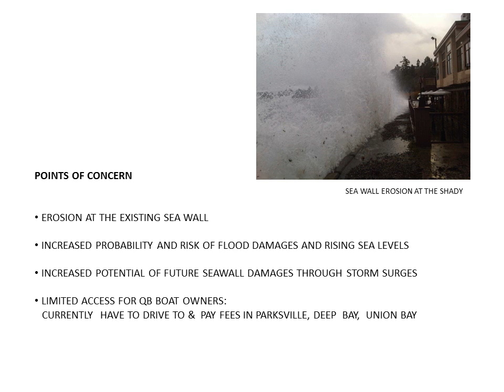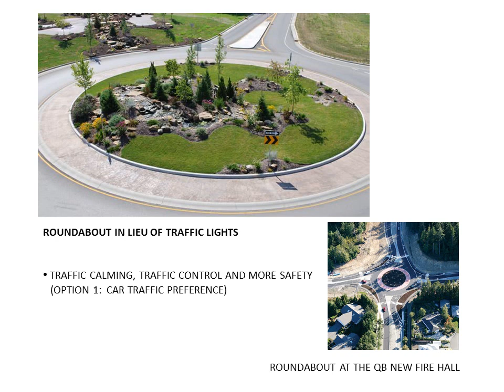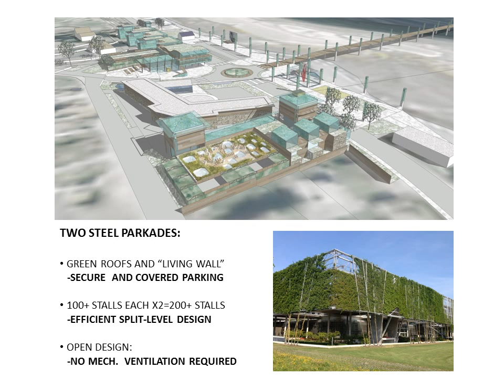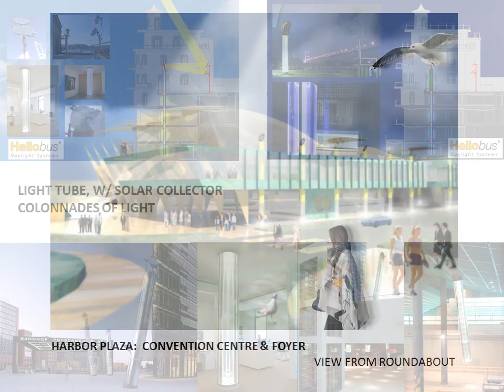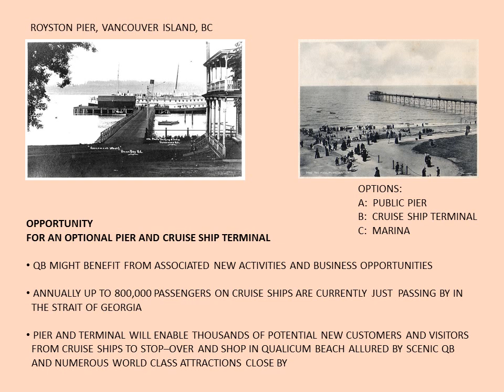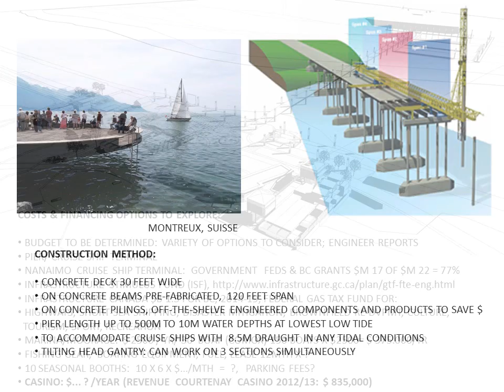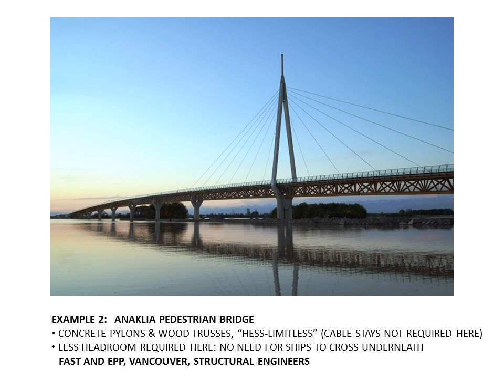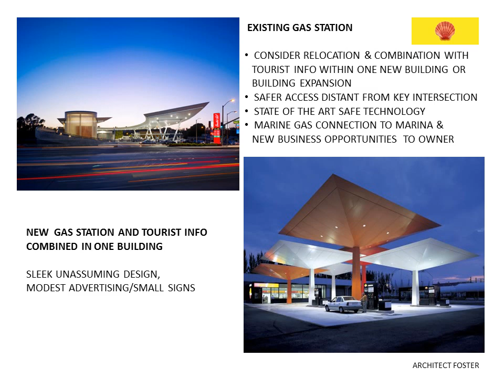Qualicum Beach Pier + Sustainable Community Harbour | Vancouver I | Maerkl Maerkl Architects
QUALICUM BEACH PIER, TOWN OF QUALICUM BEACH, ARCHITECTURAL AND URBAN DESIGN STUDY - PEDESTRIAN FRIENDLY WATERFRONT MASTER PLAN, SEASIDE SPA-RESORT, HEALTH+WELLNESS, CONVENTIONS, MARINA, by MAERKL MAERKL ARCHITECTS- VANCOUVER

Presentation Outline:

Identifying points of concern for the area, the firm prepared a study on how issues may be addressed by urban design means and re-development. The initiative presents the firm's professional opinion as to how the area might be re-developed in the near future to the benefit of the community. The study is synthesizing all relevant disciplines (marine charts, topographic maps, surveys, road designs, massing of existing buildings, history and general research into a holistic design concept to boost urban resilience. The architects envision a fascinating re-development potential for Qualicum Beach for this area and are looking  forward to  feedback from the public.